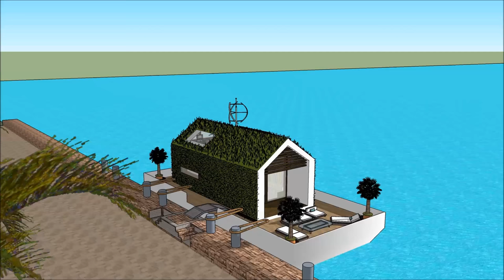Hausboot Plattformen in Holland Deutschland NL Amsterdam ultimative Wasser leben außergewöhnliches D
The Hausboot Plattformen in Holland Deutschland NL Amsterdam ultimative Wasser leben außergewöhnliches D ist gemacht, um die Lebensqualität zu erhalten:

The Hausboot Plattformen in Holland Deutschland NL Amsterdam ultimative Wasser leben außergewöhnliches D beinhaltet ein extravagantes Barge Design, das für den extravaganten Benutzer bereit ist, das Barge Houseboat zu mieten

Das Hausboot Plattformen in Holland Deutschland NL Amsterdam ultimative Wasser leben außergewöhnliches D hat drei Ebenen Pläne mit Keller darunter, die alle Einrichtungen enthalten, die für den Mieter benötigt werden. Das Houseboat Barge verfügt über ein einzigartiges modernes Design mit einzigartigen architektonischen Besonderheiten. Es verfügt über einen eigenen Wohnbereich mit herrlicher Aussicht auf die Bucht.